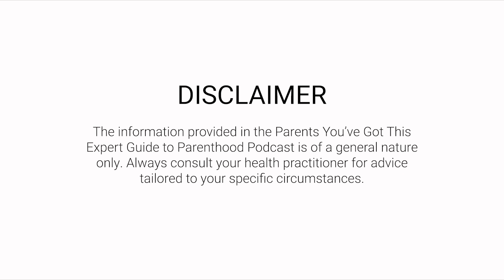Bottle Feeding, Pumping and Expressing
Whether you're a new parent navigating the world of feeding your baby or a seasoned pro looking for tips and insights, this episode is for you.
We know that feeding choices are very personal and it can sometimes be a challenging journey. We're here to provide you with the expert advice you need to make the best decisions for you and your little one. Today we welcome back our Lactation Expert Rowena Gray to talk about bottle feeding and expressing breastmilk.

In this episode we cover:
• Some of the reasons a mother may need or choose to bottle feed
• Tips for bottle feeding
• Expressing
• Different pump types available and how do you select what is right for you
• Best time to pump
• How to sterilise
• Power pumping
• Top tips for expressing breastmilk

Never forget parents you've got this!

Follow us Social:
Threads @parentsyouvegotthis_au
Parents You've Got This offers antenatal and postnatal parenting education and Masterclasses from the planning phase to early preschool.

Credits: Producer Dean Thomas, Camera person Tim Hehir, Content Parents You've Got This